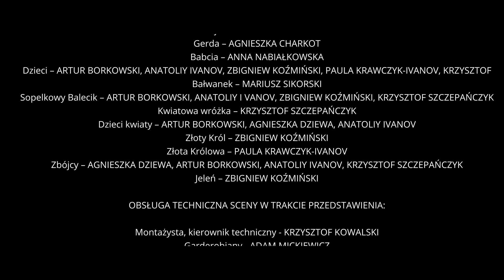„Królowa. Baśń podwórkowa" - reż. Artur Borkowski - Wrocławski Teatr Pantomimy - trailer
Historia o przyjaźni trwalszej niż najstarsze lodowce świata, o przyjaźni cieplejszej niż Słońce.
Klasyczny motyw podróży, realizujący się w podążaniu Gerdy za porwanym przez Królową Śniegu Kajem, jest pretekstem do ukazania ciepłego i walecznego serca głównej bohaterki.
Siła Gerdy, jej samozaparcie, narastająca z każdym krokiem odwaga, pokazują, że każdy z nas – mały, czy duży – ma w sobie niezwykłe pokłady siły umożliwiające podjęcie walki o to, na czym nam naprawdę zależy.

KRÓLOWA. BAŚŃ PODWÓRKOWA
z inspiracji Królową śniegu H. Ch. Andersena

scenariusz i reżyseria: Artur Borkowski
dramaturgia: Agnieszka Charkot
kostiumy: Adam Królikowski
asystentka kostiumografa: Joanna Parniewska
kostium Bałwanka: Artur Mazur
muzyka: Szymon Tomczyk
reżyseria światła i wizualizacje: Bogumił Palewicz